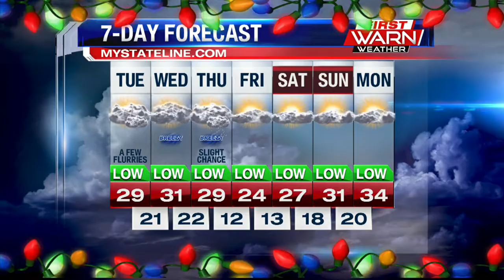Meteorologist Ryan Belz's Eyewitness News Main Weather 12 4 18 745am